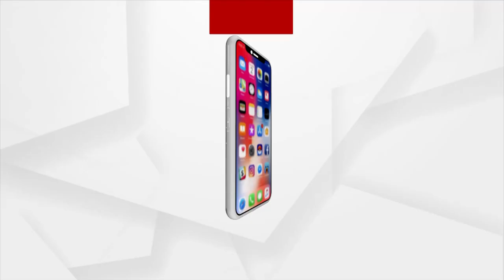Headlines 11 am | 15 July 2021 | Argus News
ସ୍କିଲ ଇଣ୍ଡିଆ ମିସନକୁ ପୁରୁଛି ୬ ବର୍ଷ
ପାରଳାଖେମୁଣ୍ଡି ଅତିରିକ୍ତ ବନ ସୁରକ୍ଷା ଅଧିକାରୀ ସୌମ୍ୟରଞ୍ଜନଙ୍କ ମୃତ୍ୟୁ ଘଟଣାରେ ନୂଆ ମୋଡ଼
 କାଲି ରାଜ୍ୟରେ ସରୁଛି ଆଂଶିକ ଲକଡାଉନ ଅବଧି
ରାଜ୍ୟରେ ଥମୁନି କରୋନା ମୃତ୍ୟୁ
 ଭୁବନେଶ୍ବର AIIMSକୁ ପୂରିଲା ୯ ବର୍ଷ
ରାଜ୍ୟରେ ପିଏମ ଆବାସରେ ମହାଦୁର୍ନୀତି ଅଭିଯୋଗ
ଆଜି ମହାପ୍ରଭୁଙ୍କର ବନକଲାଗି ନୀତି